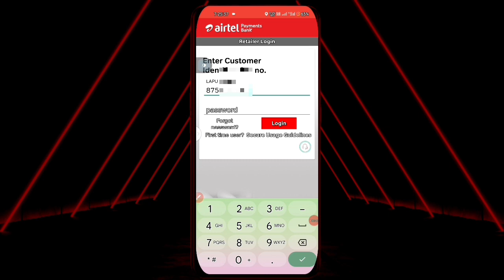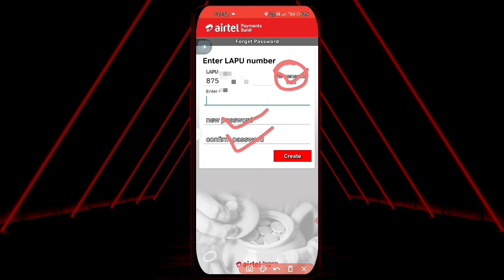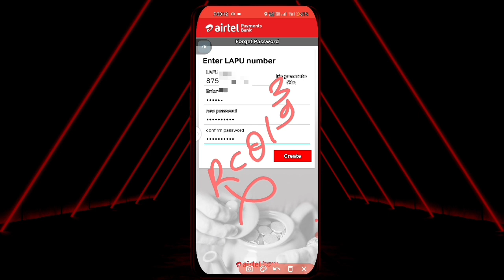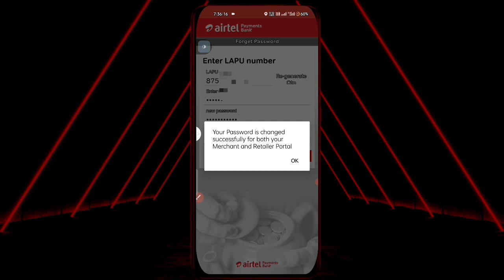Mitra password Reset l mitra aap me password bhul gaye l